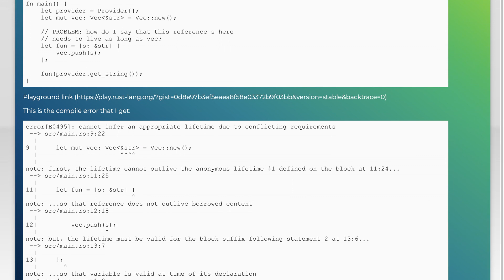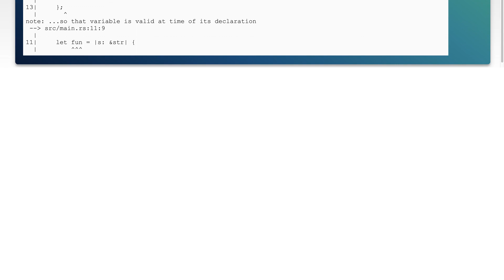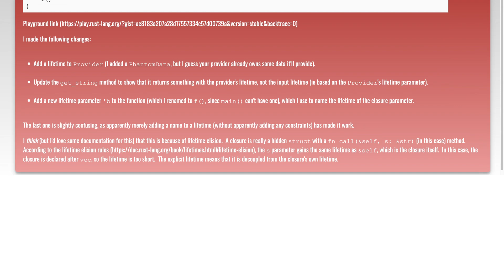Lifetime annotation for closure argument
rust: Lifetime annotation for closure argument

Related to: rust, lifetime